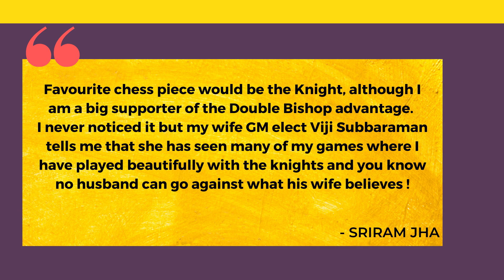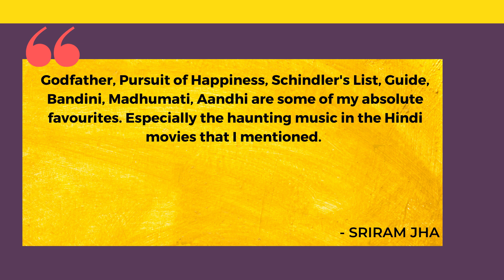Are Tactical Shots Modern Day Arrows?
FM Niranjan Navalgund brings you the journey of India's 21st GM Sriram Jha!
He also presents three tactical shots of Sriram that could easily be considered as modern day arrows in a battlefield.